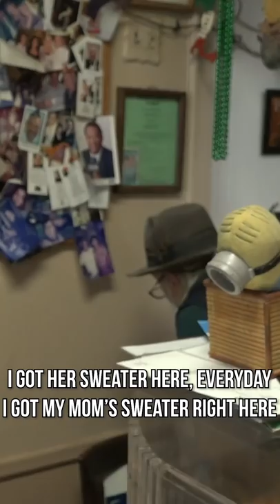Owner Moved To Tears Over Dave Portnoy's Visit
Dave visits Raceway Pizza, where the owner is moved to tears over Dave's visit and his addition of the owner to the Barstool Fund